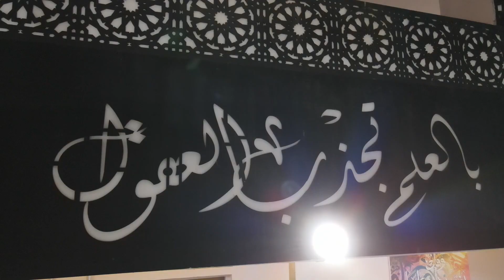الدخول المدرسي 2023 2024 ولاية بسكرة